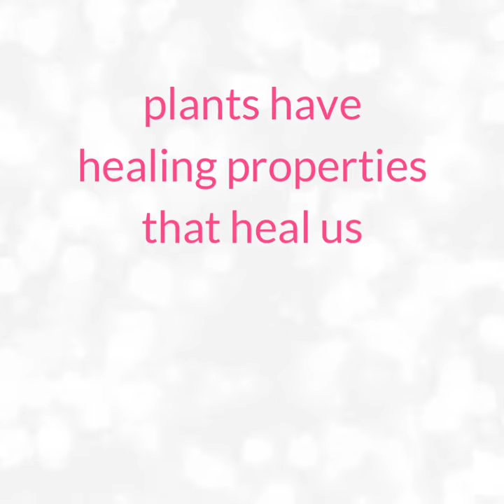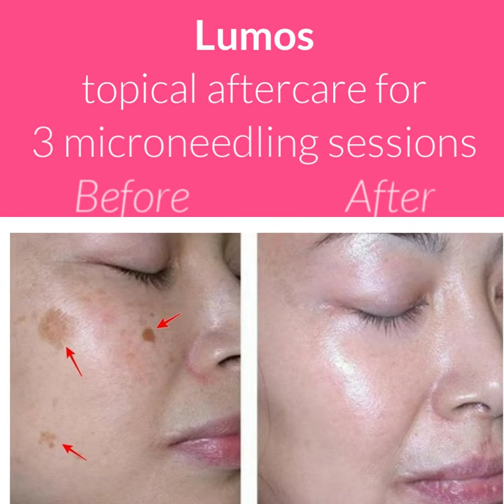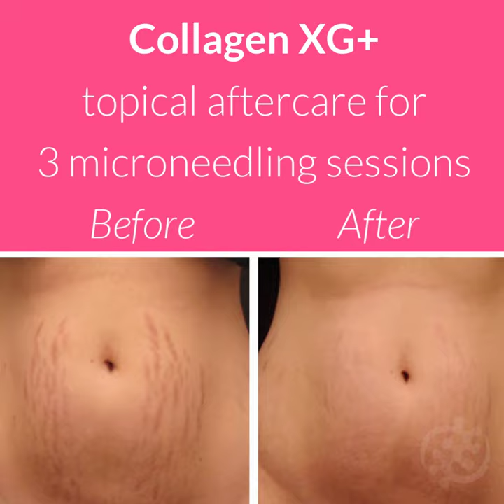🌿 Herbal Serums to Heal Skin Concerns 🌺 Maximize Microneedling (Collagen Induction Therapy) Benefits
🌿Powerful herbal salves rejuvenate skin especially after microneedling when skin absorption increases by 3,000%.🌺  This unique opportunity allows deep healing for the skin to rejuvenate and strengthen Facial Qi.

🍎 Apstem - Apple Stem Cells (Ping Guo) 🍎 Anti-Aging - Improved proliferation of human skin stem cells by 80%  (derived from Uttwiller Spätlauber Apple). Ping Guo strengthens Facial Qi 😊

✨ Senescence 65+ - Wild Asparagus Root (Tian Men Dong) ✨ Improved regeneration and division of skin cells; thereby improving thickness and elasticity of skin. Tian Men Dong strengthens wei qi 🥰

🌊 Lumos - Seaweed (Zao Lei)  🌊  Neutralizes Hyper-pigmentation or Age Spots. Zao Lei moves qi & blood.

🍄 Elastin FL+ - Poria Mushroom (Fu Ling) 🍄  Improves Quality & Thickness of Collagen; Balances acne prone and greasy skin. Fu Ling drain dampness from skin.

🍄 Collagen XG+ Shiitake Mushroom (Xiang Gu)  🍄 Strongly develops collagen and elastin matrix. Xiang Gu strengthens wei qi, removes wind.

🌿 Rejuv Xue Cao - Pennywort - Ji Xue Cao - Heals skin wounds, burns, itching and eczema quickly.  Ji Xue Cao moves qi and blood, removes wind.

Together these serums can dramatically transform even stubborn skin concerns.

🤗 We're offering these advanced skin care treatments using a holistic Asian wellness perspective.